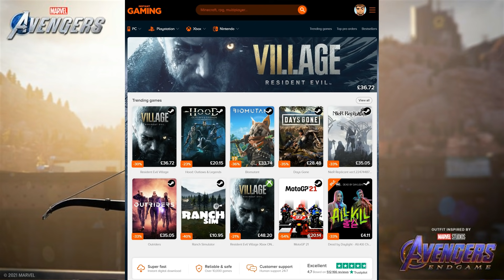Marvel's Avengers is doing this on purpose now?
Marvels Avengers new MCU skin revealed but is it being made like this on purpose?